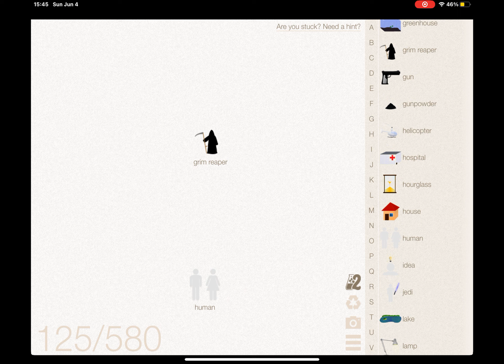How to make grim reaper in 3 steps !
Game: little alchemy